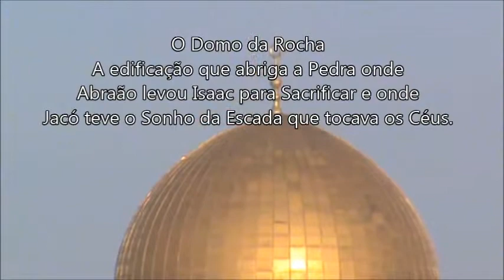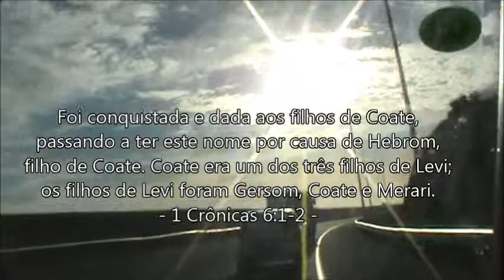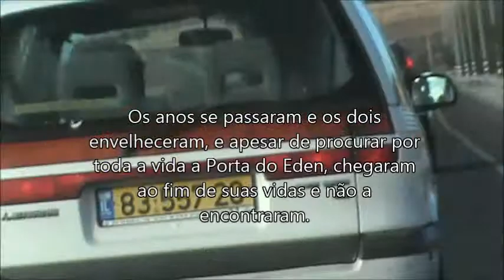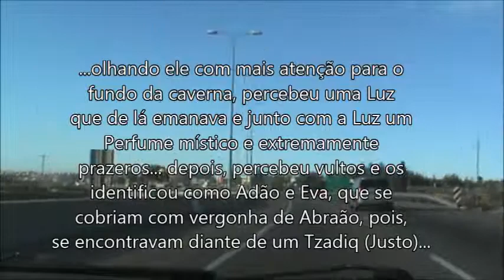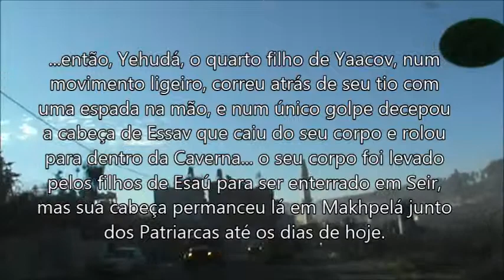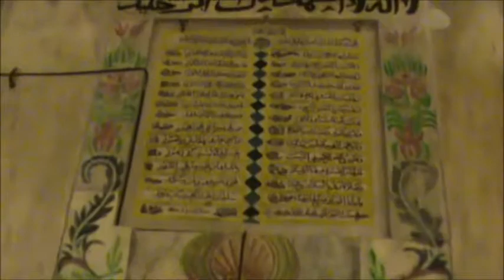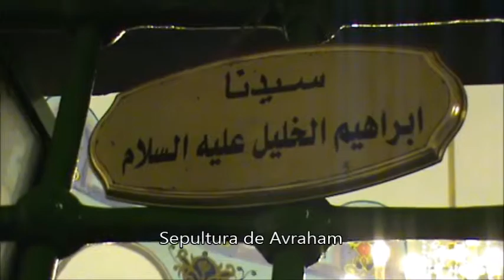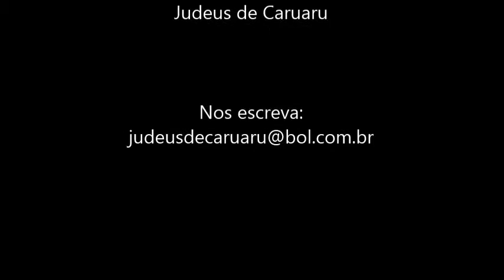Makhpelá - A Sepultura dos Patriarcas em Hebrom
Makhpelá ou Macpela em português, é a famosa Sepultura de Abraão e seus descendentes. O Midrash afirma que lá é a Porta do Paraíso e que também lá estão enterrados Adão e Eva. O Rosh Maorel Melo esteve em Hebrom e nos brindou com algumas imagens interessantes deste local sagrado para as três principais religiões monoteístas do mundo.